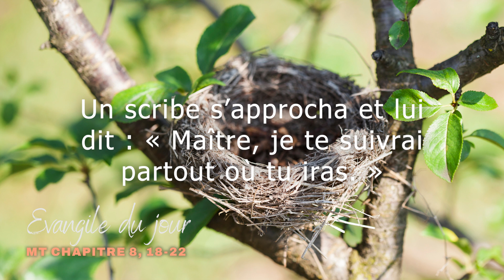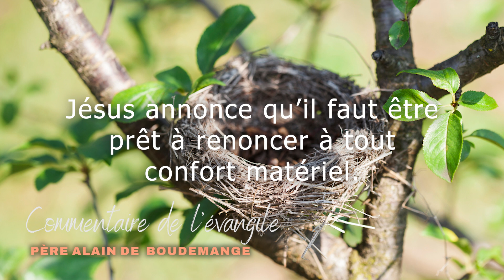Evangile du lundi 1er juillet 2024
Chant: "Venez, suivez-moi" par Emmanuel music